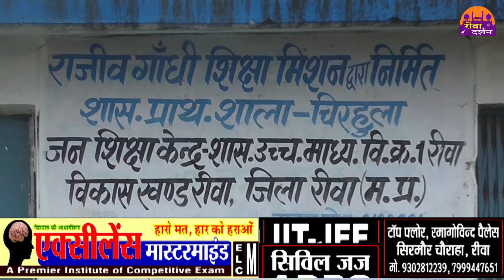सरकारी स्कूलों की खस्ता हॉल ||REWA DARSHAN NEWS